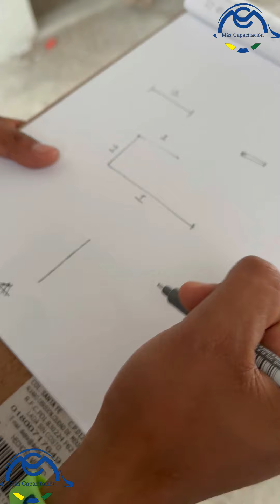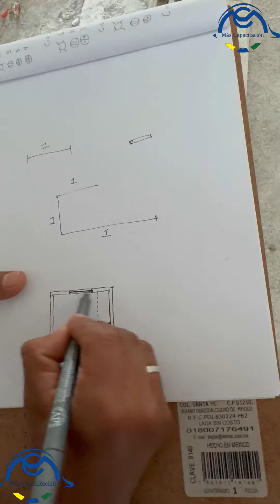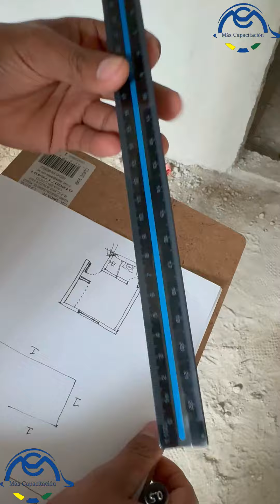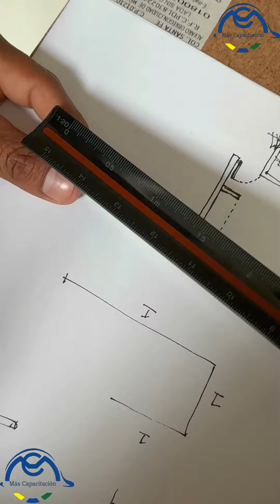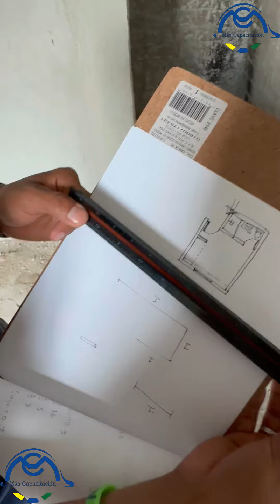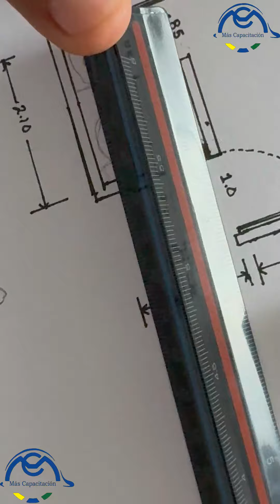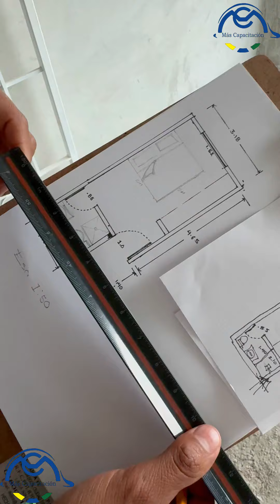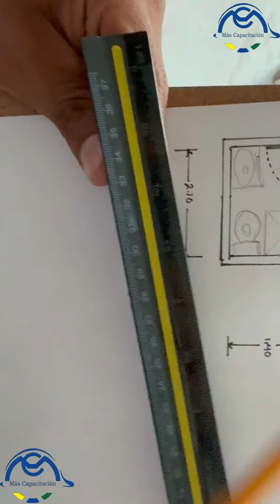Video 243 Como hacer un plano de una habitacion a escala